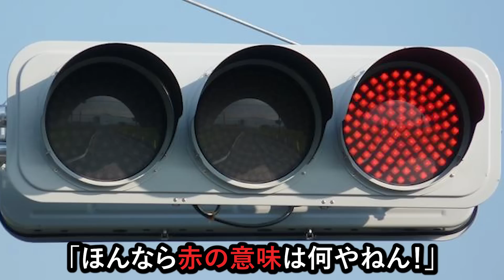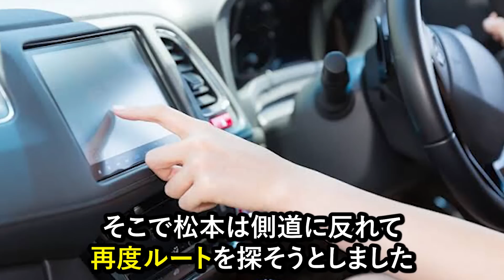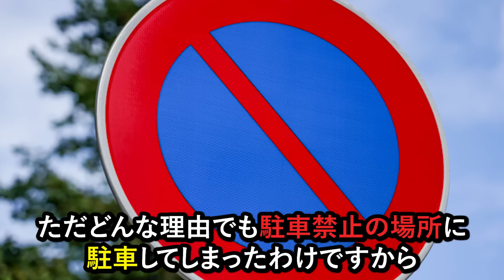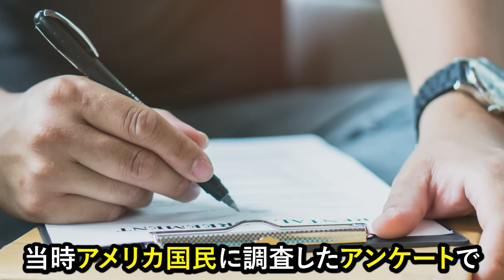松本人志が激怒した衝撃のエピソードがヤバすぎる...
今回は松本人志激怒したエピソードについて紹介しました！
これから色んな芸人のエピソードをたくさん紹介していくので、CH登録お願いします✨